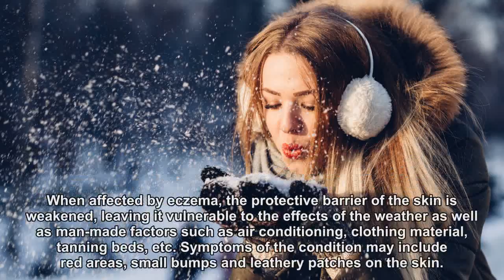How Is Your Skin Affected By Seasonal Changes?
A new study shows how the cells in our skin respond to seasonal changes and fluctuations in temperature.